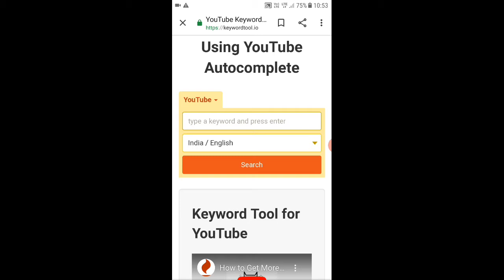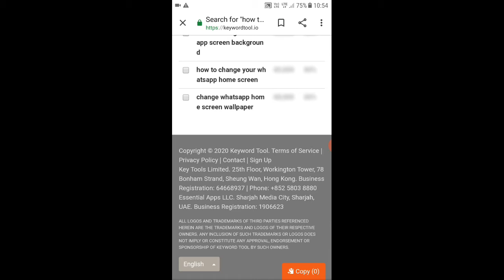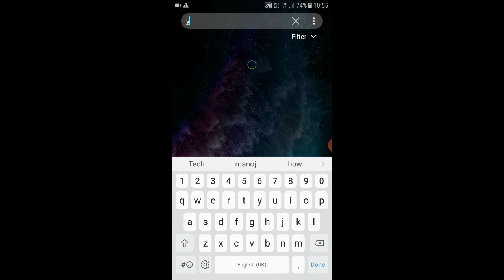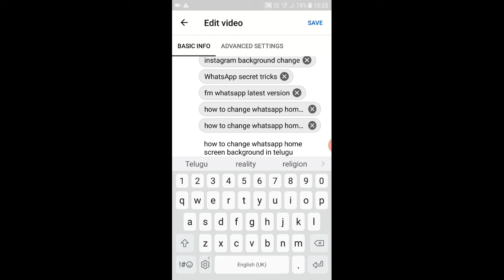How To Find Viral Tags For Your Youtube Video | Channel Grow Tips | Get More Views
Your quarries:_
how to viral your youtube video in hindi
how to viral your video on youtube
how to viral my youtube video free
how to viral a video in youtube
how to viral my video on youtube
how to viral your youtube videos
how to viral your video on tiktokfind viral tags
find tags of viral videos
how to find viral tags on youtubehow to get 1st 1000 subscribers